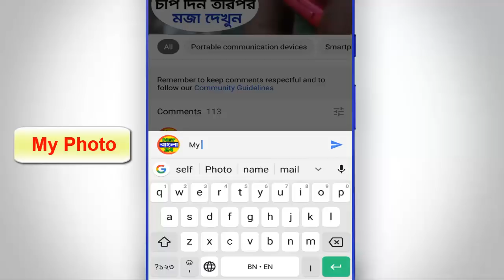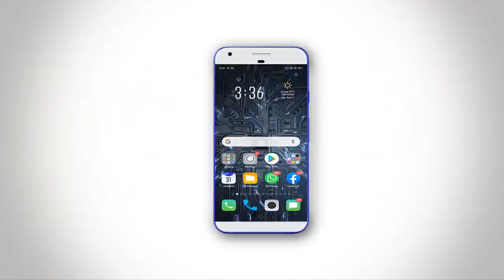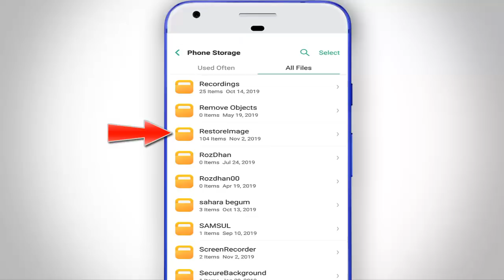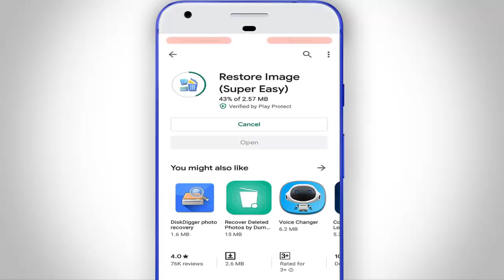1 বছর আগের ডিলিট করা Photos ফিরিয়ে আনুন মাত্র 1 মিনিটে II Recover Deleted Photos From Mobile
How Recover All Deleted Photos from Android In Just One Click,
Most Important Useful Secret Trick for all Mobile Phone Users.
Bondugon Ajker video ti tekar por apni apnar mobile teke Delete hoye jawa j kuno photos easily Recover Korte parben. So ajker Most Important Video ti kew miss korben na.